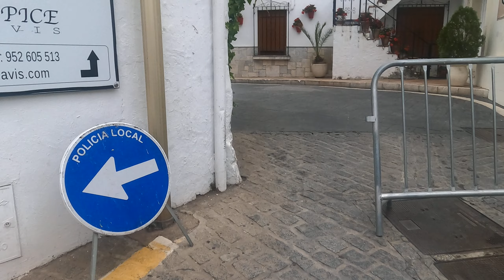Деревня Бенахавис на побережье Коста-дель-Соль в Малаге, Испания